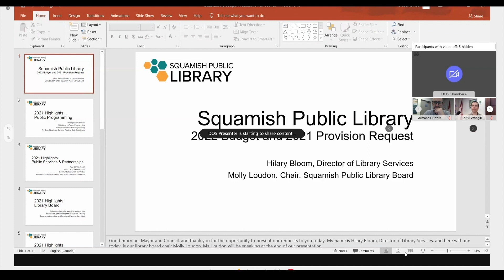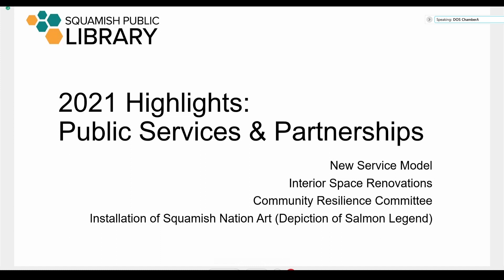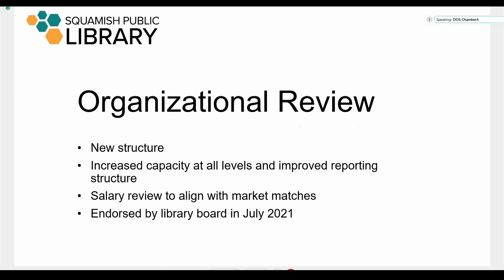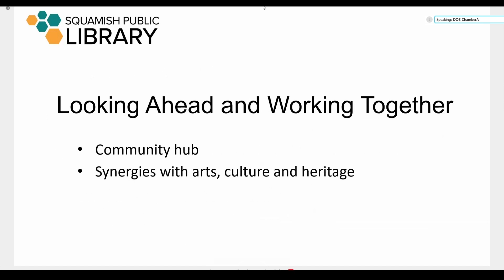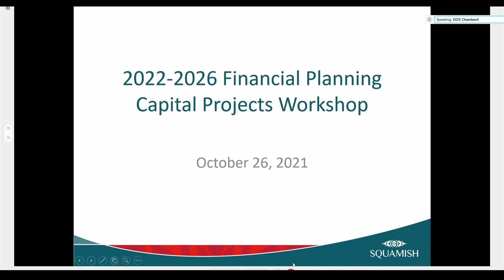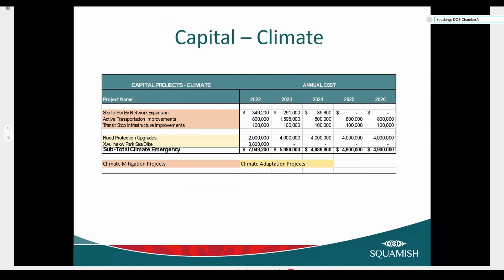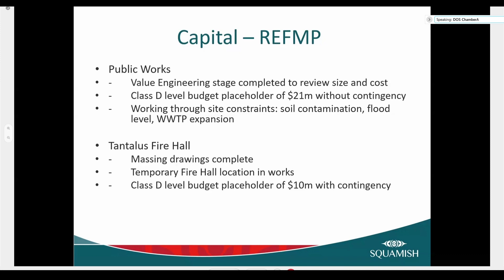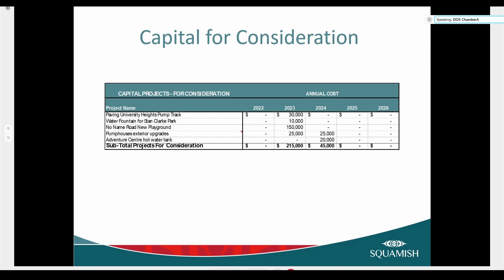Special Business Meeting - October 26, 2021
1.  Welcome to the Squamish Nation Traditional Territory

 2.  ADOPTION OF AGENDA

 4.  TERMINATION

 3.  STAFF REPORTS

      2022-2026 Financial Plan – General Fund Capital Projects R. Russell, Senior Financial Analyst Staff Recommendation: THAT the District of Squamish include the Capital Projects presented in this report ...

      RECESS: 10:30am - 10:45am ( During the Council Workshop)

      Library 2022 Budget Presentation to Council H. Bloom, Director of Library Services and Molly Loudon, Chair, Squamish Public Library Board For Update TIME: 09:00am - 09:30am

 4.  BYLAWS

 4.  ADOPTION

      District of Squamish Procedure Bylaw No. 2099, 2009, Amendment Bylaw No. 2838, 2021 Staff Recommendation: THAT District of Squamish Procedure Bylaw No. 2099, 2009, Amendment Bylaw No. 2838, 2021 be ad...